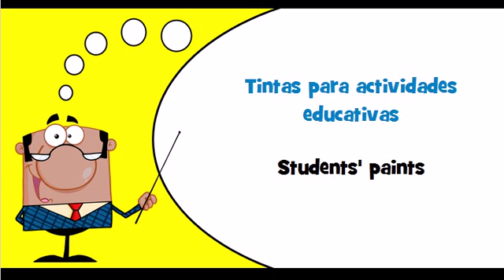Let's learn Portuguese Theme = Paints